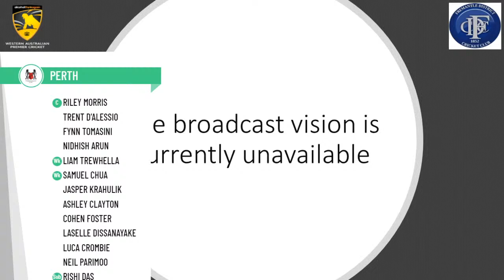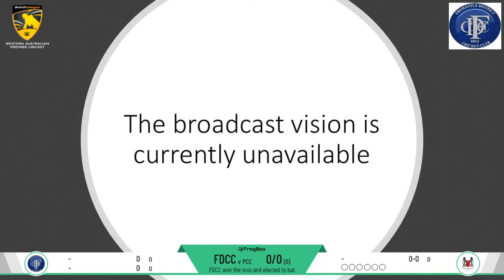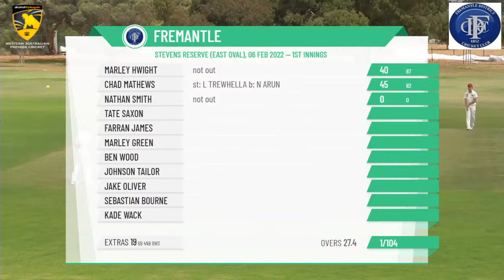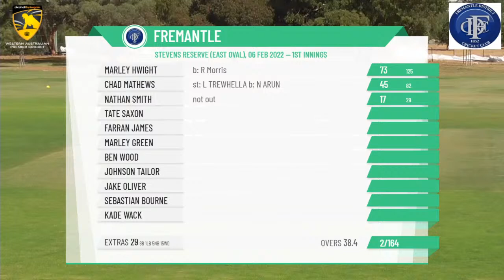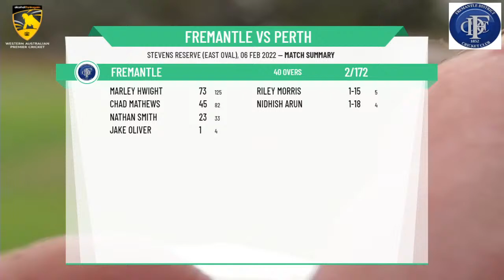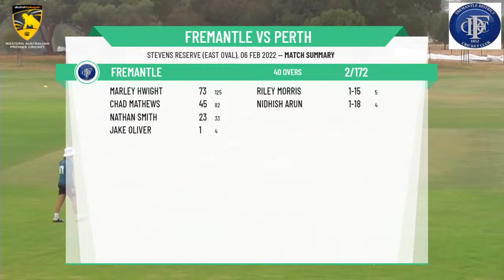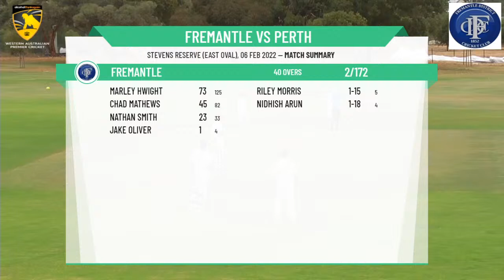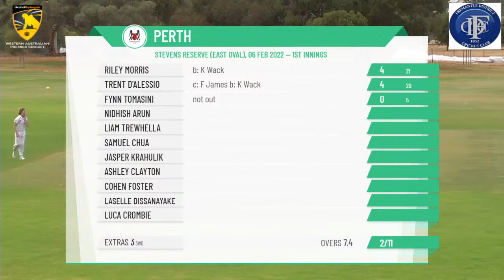WACA - John Inverarity Shield (Premier U13) - Round 6 - Fremantle v Perth